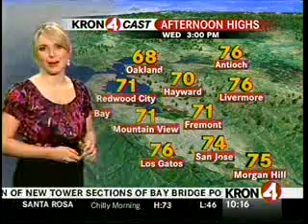10/20/2010 - Wednesday Midday Weather Forecast (Hiatus)